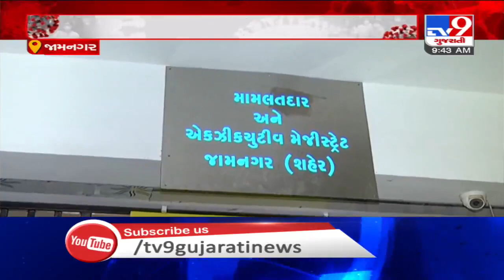Corona Warriors : Two retired deputy Mamlatdar keep coming on duty in Jamnagar